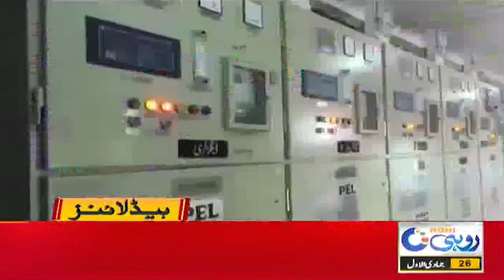2 PM News Headlines | 11 Jan 2020 | Rohi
2 PM News Headlines | 11 Jan 2020 | Rohi